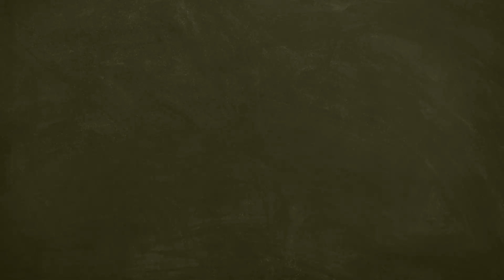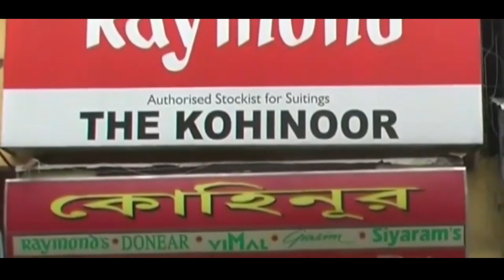পুরাতন মুক্তিদূত - Nabadwip News - জলমগ্ন নবদ্বীপ শহর - 06/092022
স্বস্তির বৃষ্টিতে অস্বস্তিতে জনজীবন-- মুষুলধারে এক ঘণ্টার বৃষ্টিতে জলমগ্ন নবদ্বীপ শহর। রন কালিতলা থেকে শুরু করে রাধা বাজার, আলোছায়া ,মতিরায় বাঁধ ,বঙ্গ পাড়া, বুড়োশিবতলা বাঁদুর তলা প্রভৃতি বিস্তীর্ণ অঞ্চল হয়ে পড়ল জলমগ্ন।বহু দোকানে ঢুকে পড়ল জল।জল যন্ত্রণায় শহরবাসী।

🗞পুরাতন মুক্তিদূত - Puratan Muktidoot - Nabadwip News🗞

মুক্তিদূত পত্রিকাটি ১৯৭২ সাল থেকে নিরবিচ্ছিন্নভাবে ২০০৬ সাল পর্যন্ত স্বর্গীয় হৃষিকেশ  ভট্টাচার্যের সম্পাদনায় প্রকাশিত হতো।
পরবর্তীতে তার মৃত্যুর পর পদ্ধতি গত কারণে তার জ্যৈষ্ঠ পুত্র হিমঙ্কর ভট্টাচার্য ২০১১ সাল থেকে নতুন আঙ্গিকে পুরাতন মুক্তিদূত নামে পত্রিকাটি প্রতি সপ্তাহে নিয়মিতভাবে প্রকাশিত করে চলেছেন।
পরবর্তীতে ওই একই নামে সংবাদ পরিবেশন চলছে ডিজিটাল মাধ্যমে।